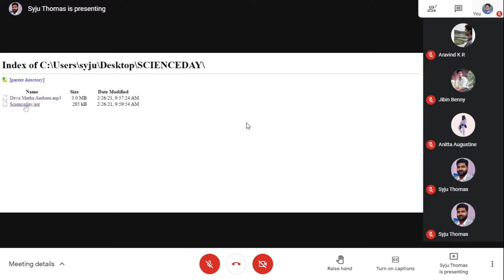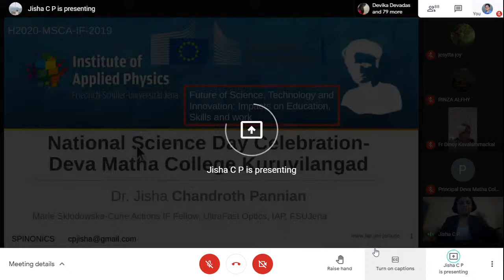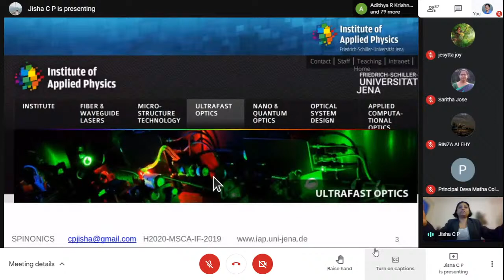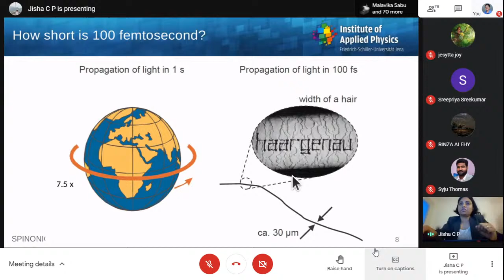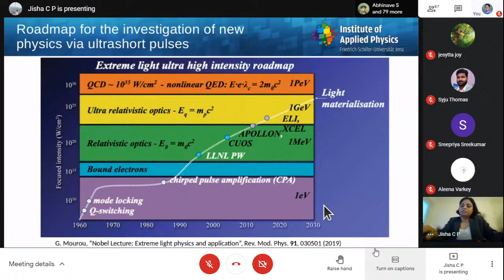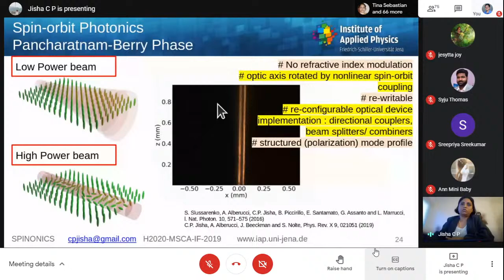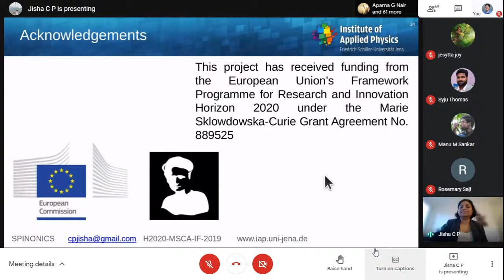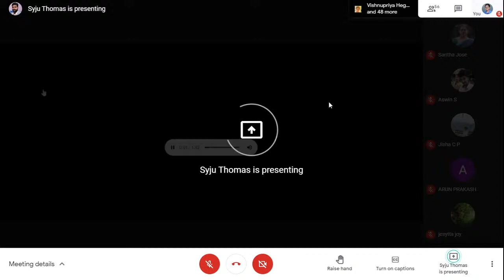National Science Day 2021 | SPARKZ-2021| Deva Matha College Kuravilangad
Department of Physics, Deva Matha College, is celebrating National Science Day 2021 on 26th February 2021, by organizing a fest named SPARKZ-2021. Science Lecture will be given by Dr. Jisha Chandroth Pannian, Post Doctoral Fellow, Institute of Applied Physics, FSUJena, Germany